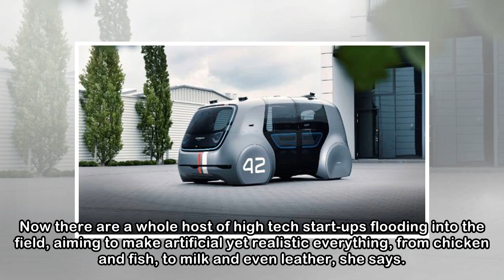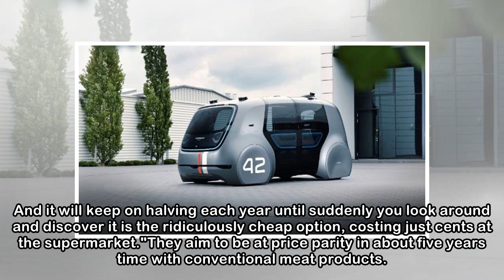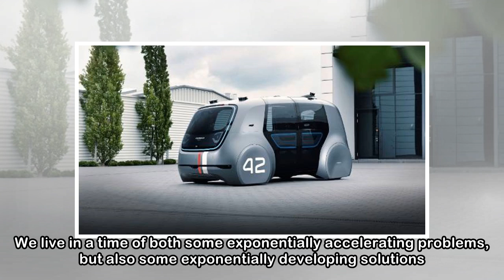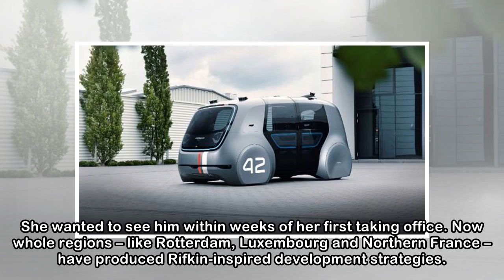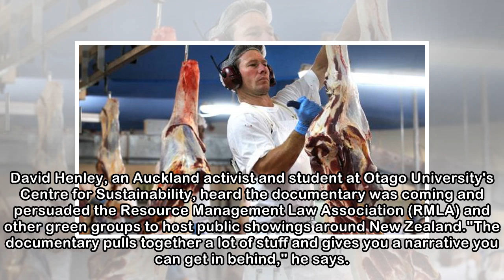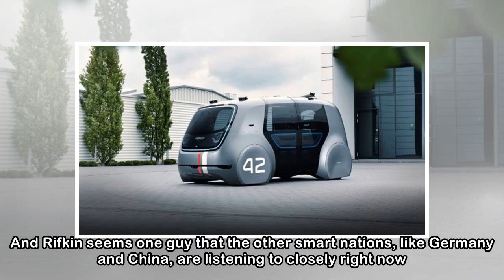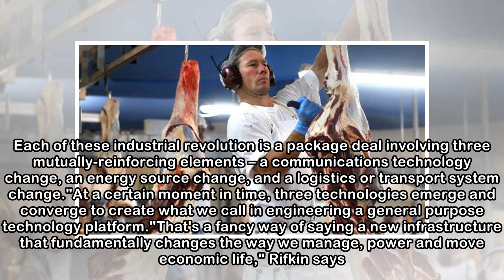The future of everything: Why the third industrial revolution is a risk to NZ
JOHN MCCRONE Last updated 05:00, March 31 2018 The second industrial era has already peaked in terms of efficiency, so the next infrastructure leap has to be radical. ​Who is Jeremy Rifkin and why doe...